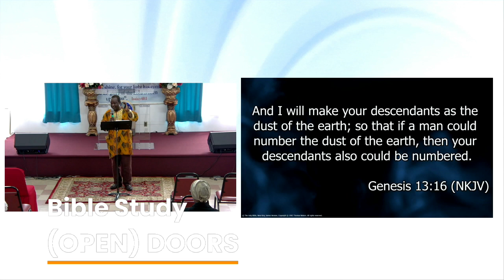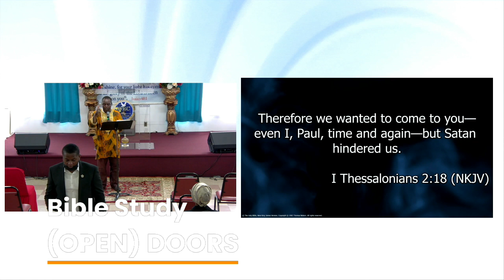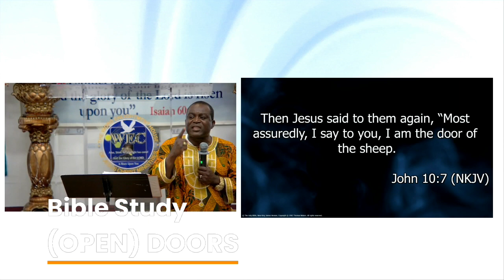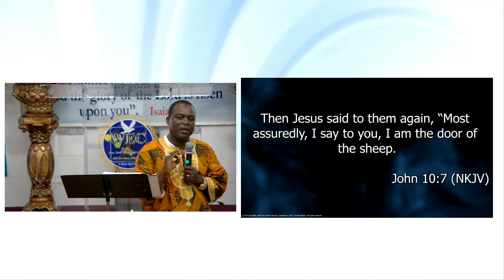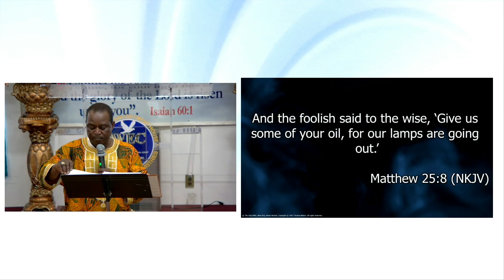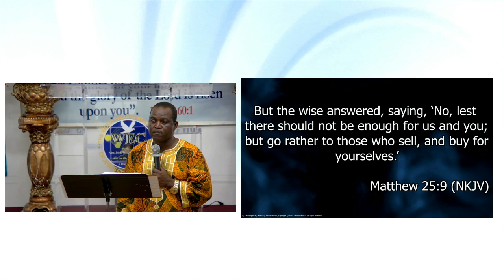(OPEN) DOORS PART 1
Our Statement Of Faith
THE BIBLE: We believe in the divine inspiration and authority of the Holy Scriptures, that the Bible is infallible in its declaration, final in its authority, all sufficient in its provision and comprehensive in its sufficiency (II Tim 3:16, II Peter 1:21)

THE TRINITY: We believe that the Godhead eternally exists in three persons:
Father, Son and Holy Ghost, and that these three are one God

THE SAVIOR: We believe that all have sinned and come short of the glory of God and that through the death and the risen power of Christ all who believe can be saved from the penalty and power of sin.

THE HEALER: We believe that our Lord Jesus Christ is the Healer of the body and that all who will walk in obedience to Him can claim Divine Healing.

GREAT COMMISSION: We believe in the directive of the Great Commission “Go ye into all the nations and preach the gospel”(Matthew 28:19). This is a divine commission to every believer.

RESURRECTION: We believe in the return of our Lord Jesus Christ to receive unto Himself the Church and afterwards to set up His Throne as King. We believe in the resurrection of both the saved (resurrection of life) and the unsaved (resurrection of damnation) John 5:28-29; Dan 12:2; Rom 2:7. We believe in the eternal conscious bliss of all true believers in Christ and also the eternal conscious punishment of all Christ rejecters.

THE FRUIT: We believe that every believer in the Lord Jesus Christ, the Savior, should exhibit the fruit of the Holy Spirit which are; Love, Joy, Peace, Long-suffering, Gentleness, Goodness, Faith, Meekness and Temperance.

THE SECOND COMING: We believe in the coming or return of our Lord Jesus Christ as the scripture says.

THE MINISTRY AND EVANGELISM: We believe that God has given Apostles and some Prophets and some Evangelists and some Pastors and Teachers for the perfecting of the saints for the work of the ministry and for the edifying of the Body of Christ. A divinely called and scripturally ordained ministry has been provided by our Lord for a twofold purpose:
(1) For the evangelization of the world and
(2) The edifying of the body of Christ. (Mark. 16:15-20; Eph. 4:11-13).

THE ORDINANCES: We believe in the following ordinances: Partaking in the Lords Supper in memory of our Lord’s death, Baptism by immersion for believers, the laying on of hands and the anointing of the sick with oil.

TITHES AND OFFERING: We believe in tithing and the giving of freewill offerings towards carrying out the aims and objectives of the Ministry. We believe that God blesses a cheerful giver. (Mal 3:10, Heb 7:1-4, Luke 6:38, Acts 20:35)

DELIVERANCE: We believe that in addition to the salvation provided in 3.4 above, a person who is tormented by a foul spirit e.g. of infirmity, curse, depression, failure can have such yoke broken through the Anointing of the Holy Spirit. It is the Anointing that breaks the yoke. (Is 10:27(b), Luke 4:18-19)